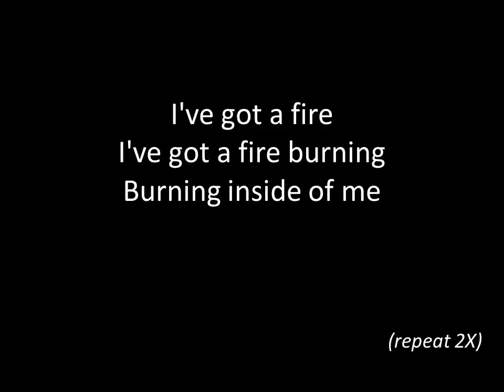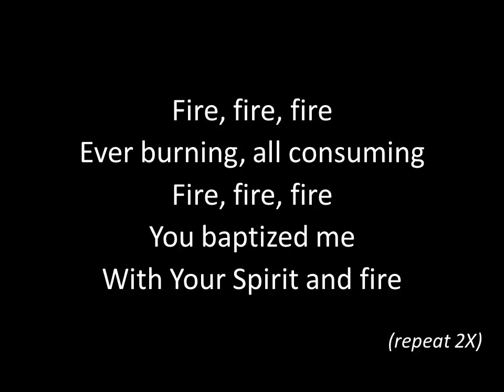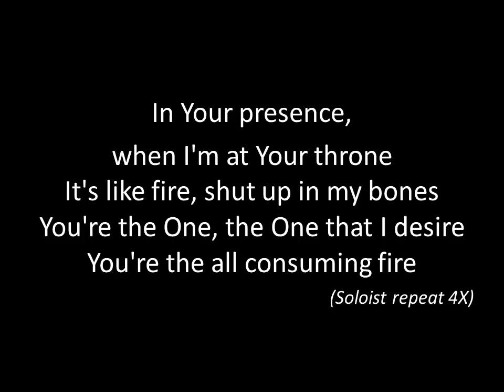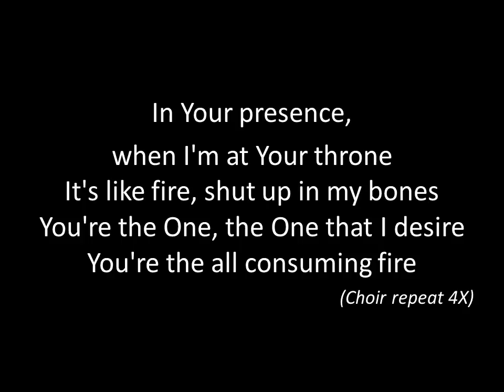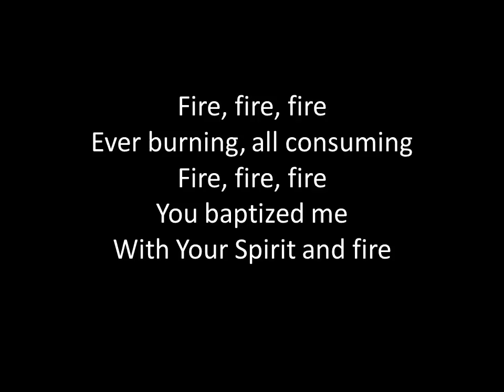FIRE by EDDIE JAMES with Lyrics